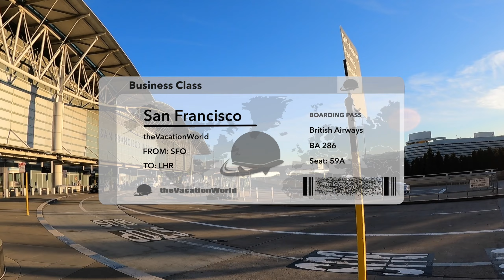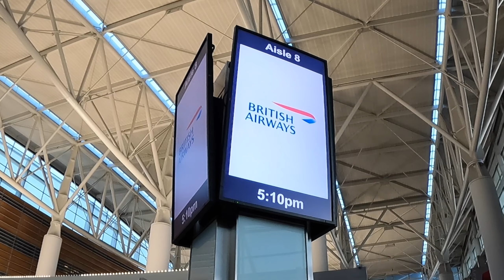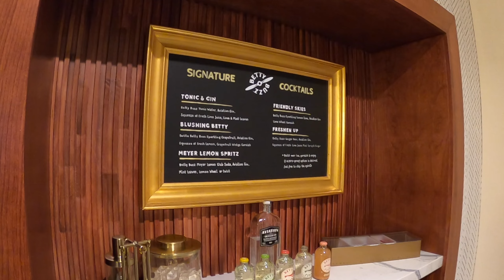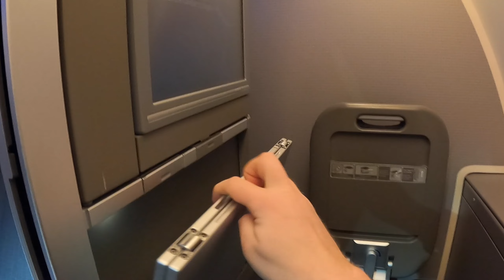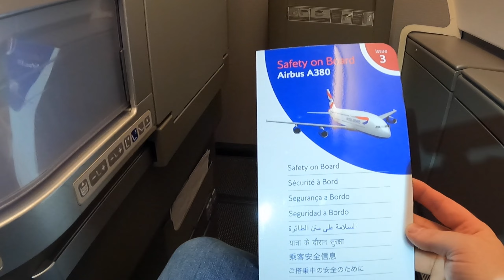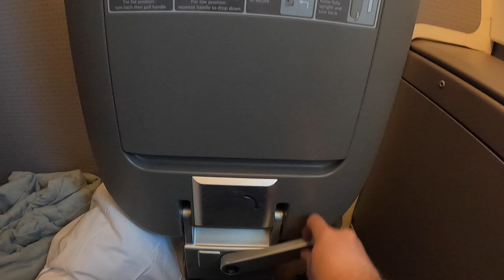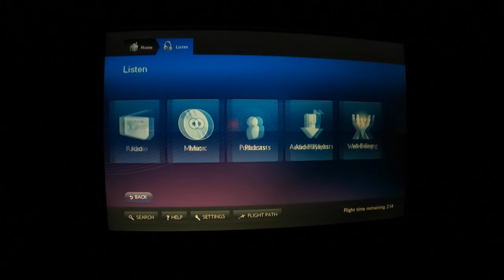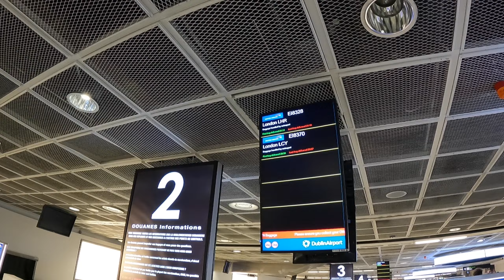British Airways Airbus A380 on the Upper Deck ✈️⎢Business Class SFO - LHR ⎢thevacationworld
My first long-haul flight with British Airways was from San Francisco to London Heathrow on board of their huge Airbus A380.
The A380 is such a great plane. It is comfortable, quiet and a great experience to sit on the upper deck of this impressive plane. Unfortunately, British Airways offers not their latest Business Class on this plane, but it's still a nice seat, especially because I had no seat neighbor on my way to London.
In San Francisco British Airways operates an own Lounge and after a short visit it was time to get on board.
This new Flightreview tells you what British Airways has to offer on a 9-hour flight to London Heathrow.

▪︎ About this flight:
✈️ Airline: British Airways
🗺 Route: SFO (San Francisco) - LHR (London Heathrow)
🔢 Flight-Number: BA 286
💺 Class & Seat: Business Class, 59A
🛩 Aircraft: Airbus A380-841

Since many years I try to explore so many places and cities I could, whenever it’s possible.
I like to fly with different Airlines and classes all over the globe.
Now I’m ready to share my stories and adventures with you, I hope you like it and I would appreciate every thumbs up.

▪︎ My Equipment:
🎥GoPro Hero 9 Black
📷Joby GorillaPod 500
🎤Rode Wireless GO II
🎤Rode Smartlav+ Lavalier Mikrofon
🎥DJI Osmo Pocket
🎒GoPro magnetischer Drehclip
💺GoPro Suction Cup Mount
📱GoPro Remote-Control
📷GoPro Media Mod
🎤Rode VideoMic Pro
💾SanDisk Extreme Pro microSD

■📑 Chapters:
00:00 Intro
01:47 Airport Experience
05:49 British Airways Lounge
08:31 Airbus A380
10:34 Business Class Cabin
12:11 Welcome Drink and Amenities
15:11 Taxi and Takeoff
17:05 Menu Card
19:12 Amenity-Kit
21:27 First Service
22:36 Dinner
26:21 Inflight WiFi
29:13 Lavatories
30:56 Breakfast
35:20 Seat and Flat-Bed
37:21 Inflight Entertainment
39:55 Approach and Landing
42:10 Summary and Outro

There are no additional costs for you, but you can support me and my channel with this.